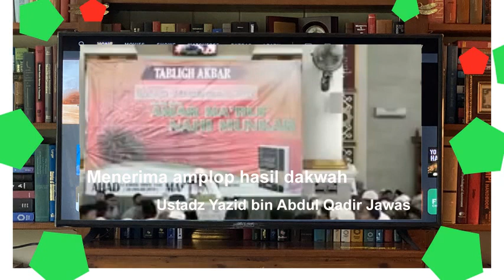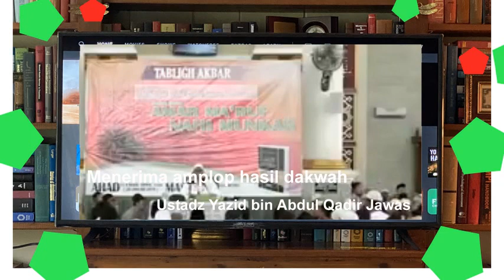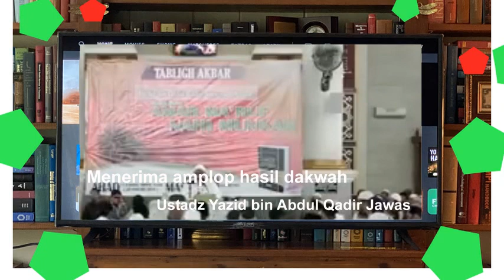Menerima amplop hasil dakwah